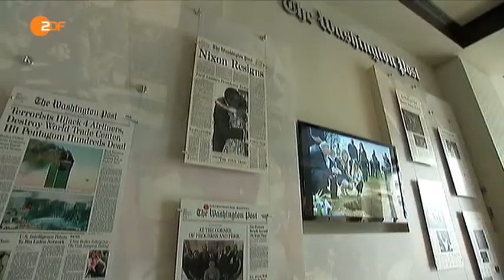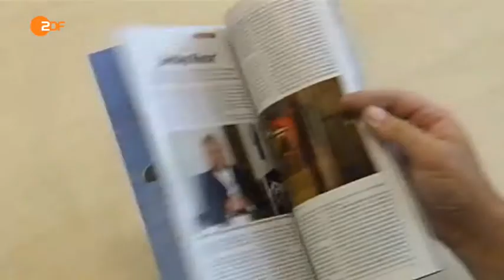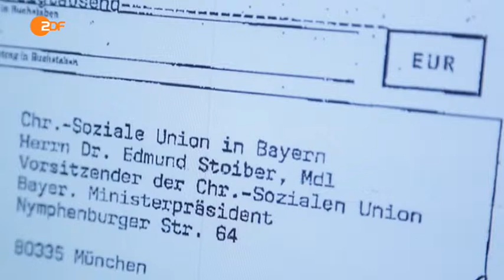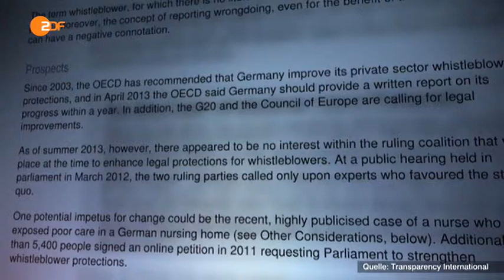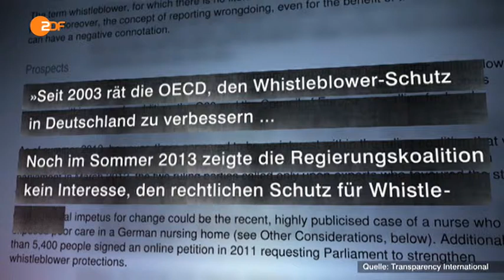Staatsfeind Whistleblower: Journalisten vor Gericht | Frontal 21 [28.01.2013]